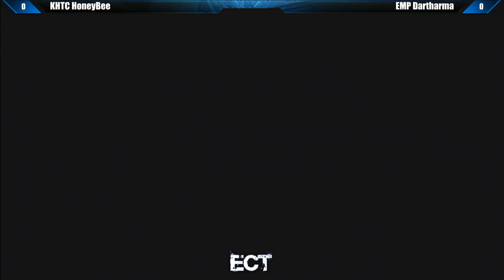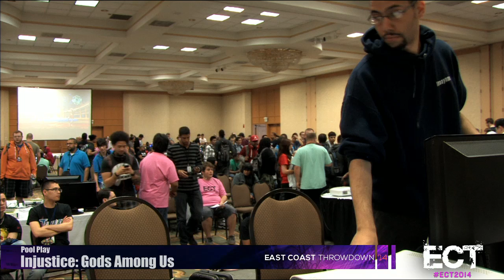Injustice Pools - Part 3 - East Coast Throwdown 2014